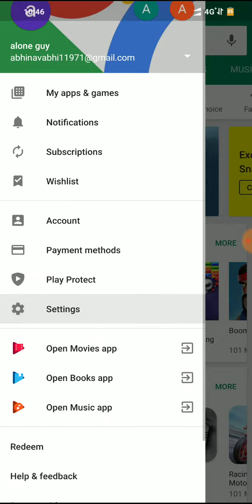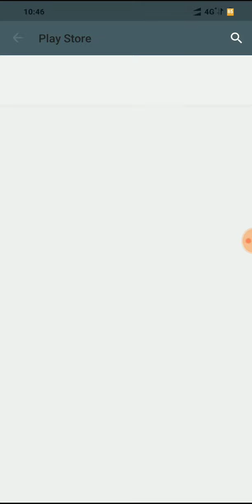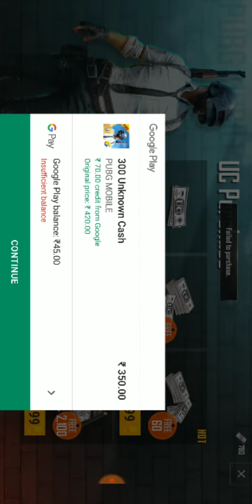New google play reward.how to reddem in pubg mobile